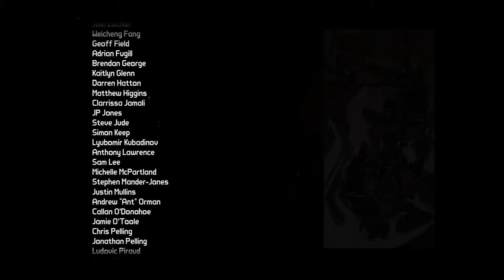[BORDERLANDS The Pre-Sequel][4P Gameplay][09] Il est calmé, ou pas encore?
Borderlands The Pre-Sequel (2K Australia, Gearbox Software) - PC

Big Chocobo as Claptrap
KLipschitz as Wilhelm
Maycne Sonahoz as Jack
Siana as Nisha

Et c'est ainsi que nos aventuriers finirent le début de la fin. Mais cela ne signifie pas que c'est la fin de leurs aventures!